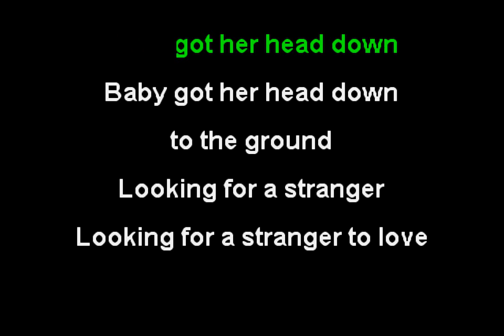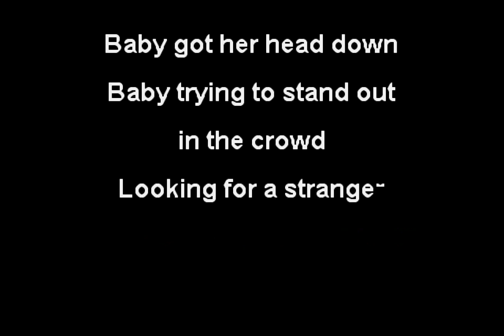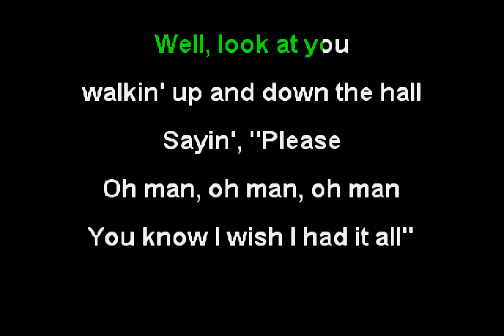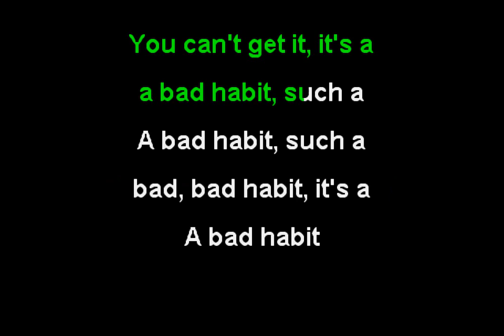The Kooks - Bad Habit (Funbox Karaoke, 2014)